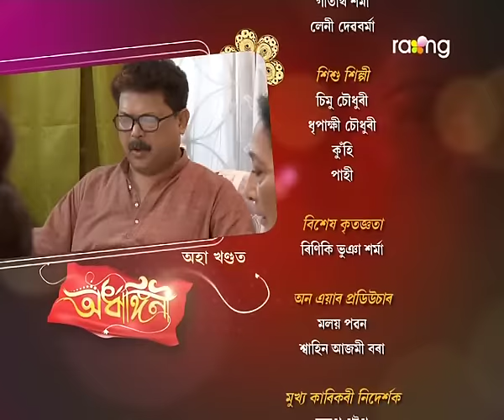Ardhangini- অৰ্ধাঙ্গিনী | 20th July 2017 | Full Episode | No 04